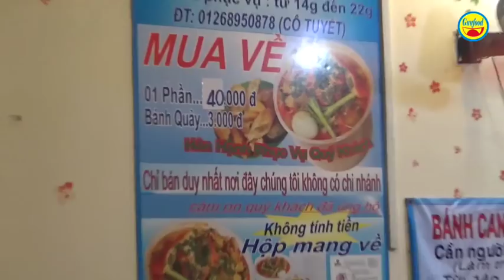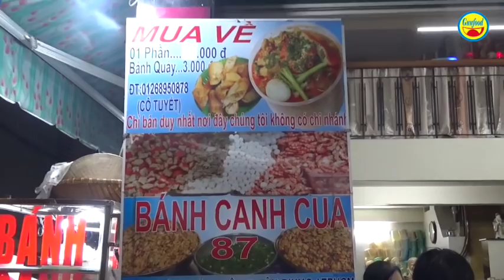Bánh canh cua 87 ở trung tâm Sài Gòn, luôn chật kín khách không có chỗ ngồi - Guufood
Đây là quán bánh canh cua 87 của cô Tuyết tại đại chỉ số 87 đường Nguyễn Khắc Chân, phường Tân Định, quận 1. Quán bán được khoảng hơn 8 năm nay, cực kỳ đông khách, nhiều lúc không có chỗ ngồi.

Một tô bánh canh cua ở quán bán canh 87 có giá 40 ngàn đồng, gồm cả quẩy là 43 ngàn đồng. Một phần bánh canh thêm lá 15 ngàn đồng.

Quán bánh canh 87 của cô Tuyết mở cửa phục vụ từ 14h chiều đến tầm 22h tối.  Quán hoàn toàn không có chi nhánh nào cả. Nếu có dịp bạn ghé nganh thưởng thức bánh canh cua 87 nhé!!!